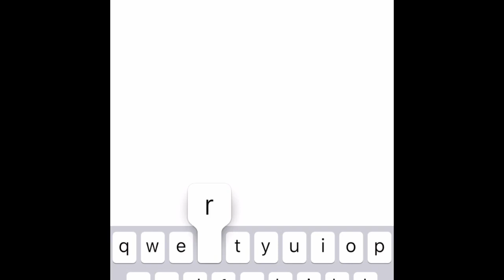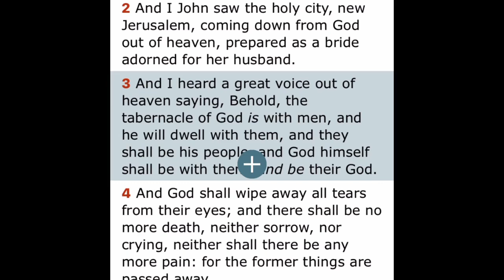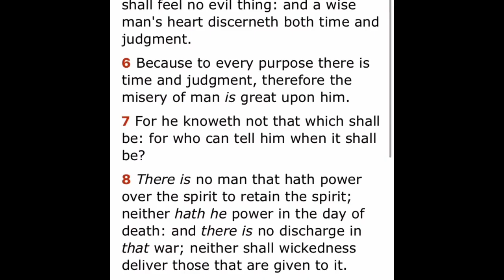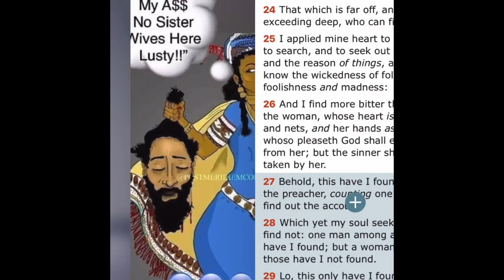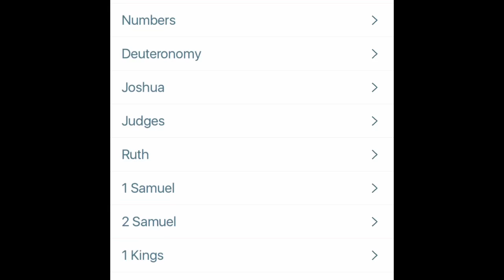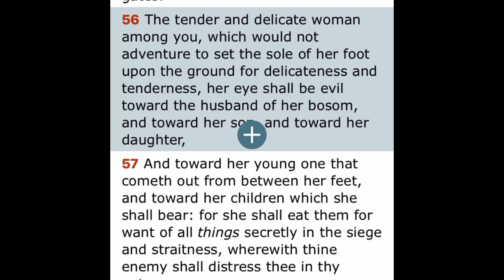The Jezebel Spirit Is Out And About Again